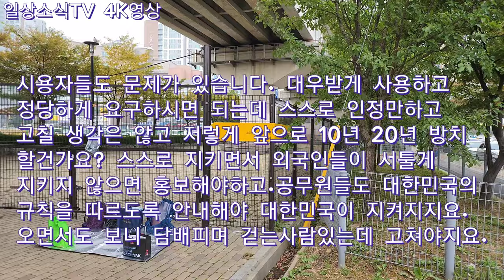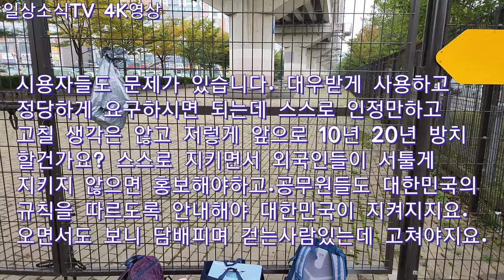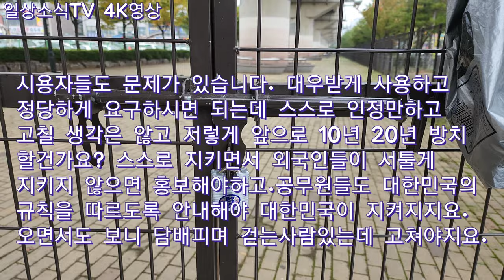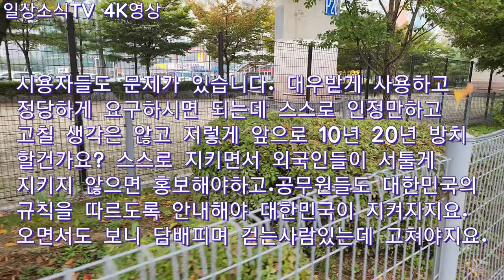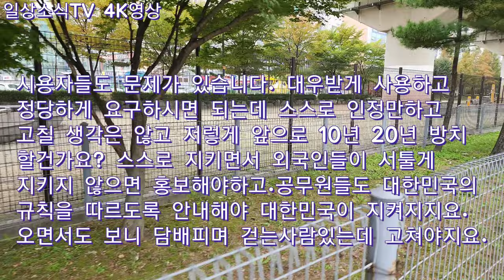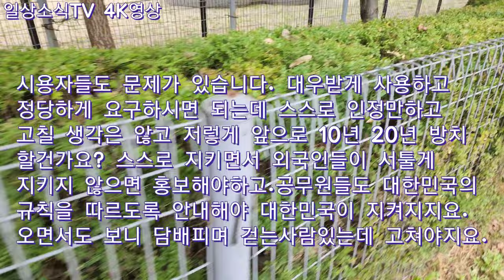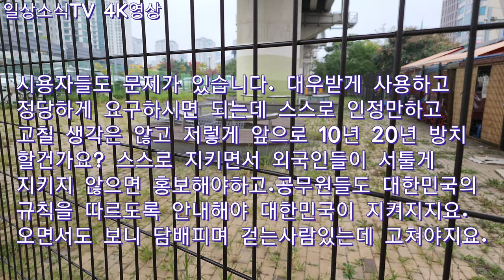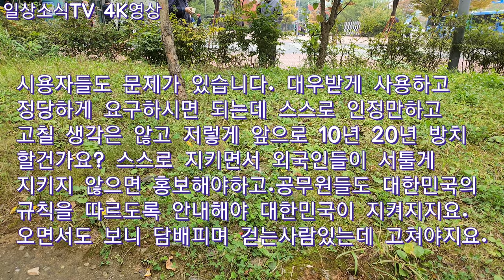소래포구 각자의 양심에 호소~, 모두가 함께 노력하여 깨끗하게 사용하고 지키면서 자랑스럽게 물려주자.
사용자는 지킬것 지키고
관리자는 할일 하고 떳떳하게 봉급을 받아가자~